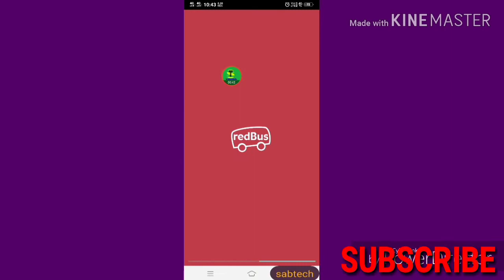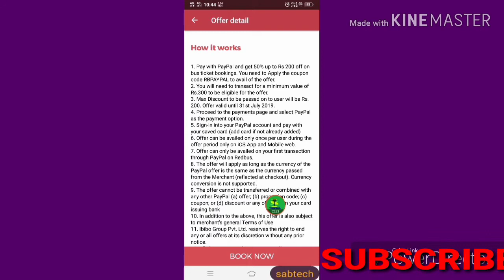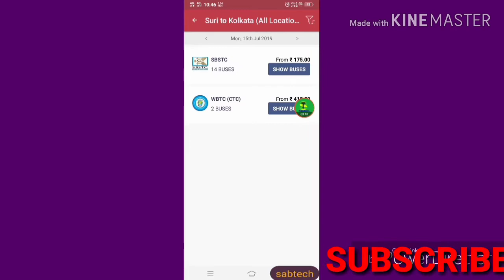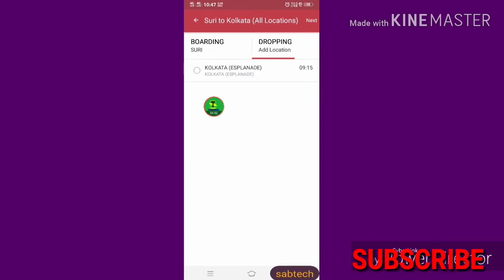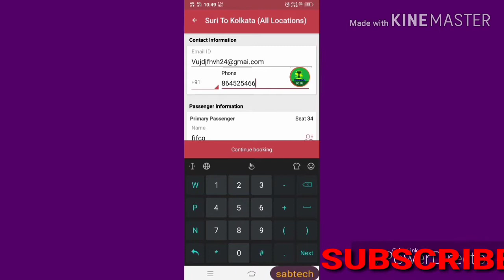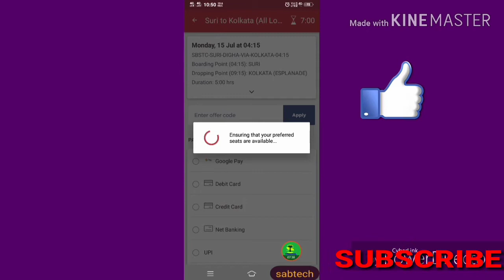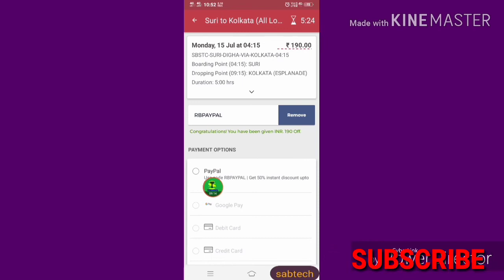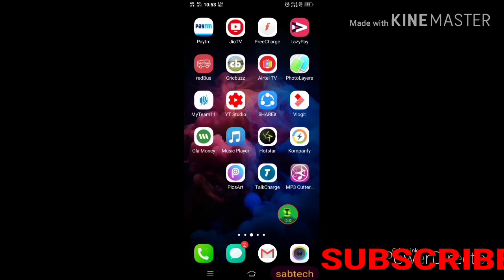Paypal redbus loot offer maha loot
Red bus or paypal ke offer 200 rupiya discount isme bataya giya hai